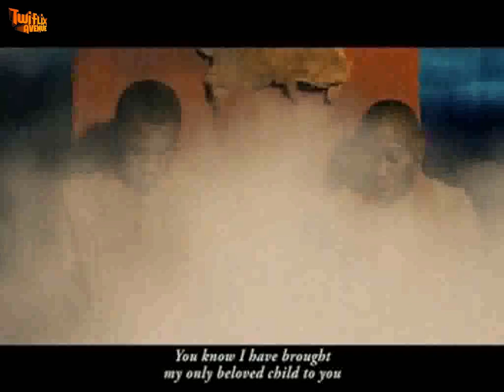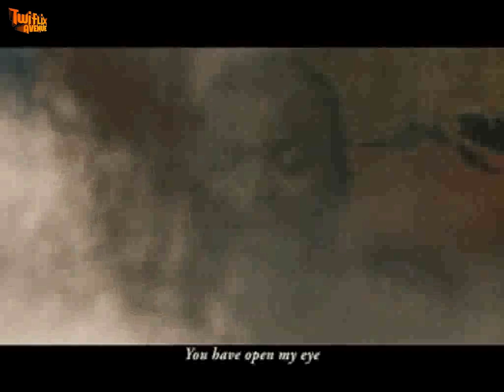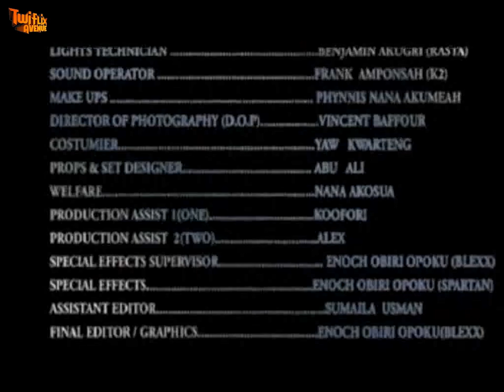SE ASA 2 - KUMAWOOD GHANA TWI MOVIE - GHANAIAN MOVIE